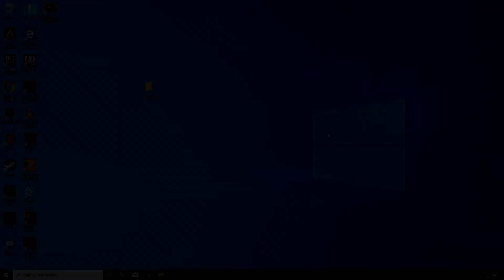APEX.EXE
FOLLOW ME ON RHEO TV
DONLOAD APP FROM PLAYSTORE